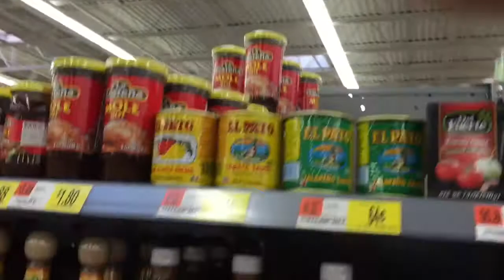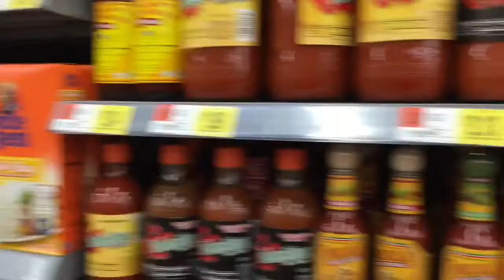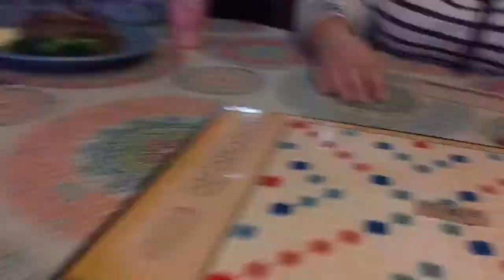Vlog #22 Day 6 of the potato cleans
Feeling great!! Busy busy Saturday!!